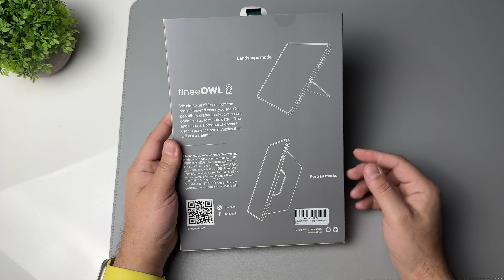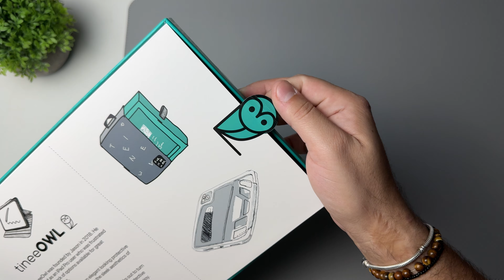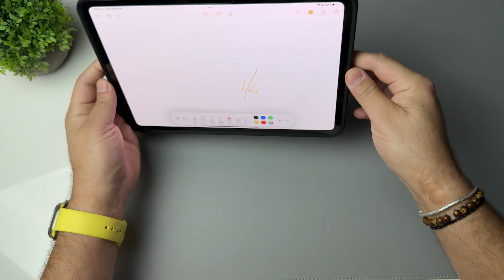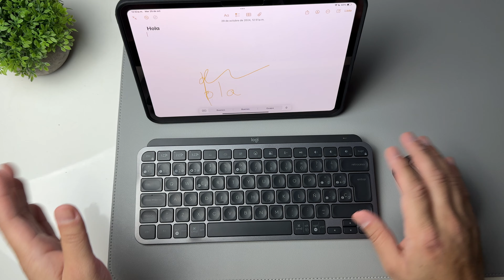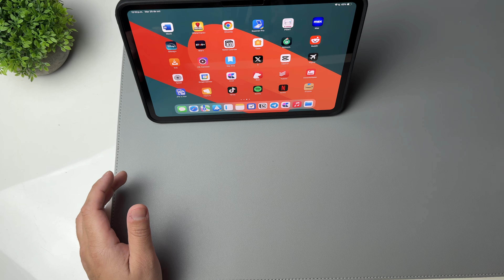Review | Funda TineeOwl Dove - iPad Pro M4 11"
Te cuento mi experiencia con la funda Dove de la marca TineeOwl, una funda muy interesante para los nuevos iPad Pro M4 sumamente versátil que te encantará si te gusta dibujar, tomar notas o simplemente consumir contenido.

Amazon México
Amazon EU

Muchas gracias a la marca TineeOwl por enviarnos esta funda para probar.